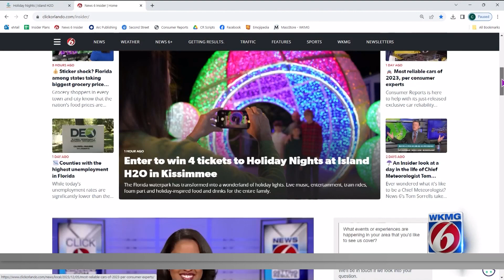Enter to win 4 tickets to Holiday Nights at Island H2O in Kissimmee